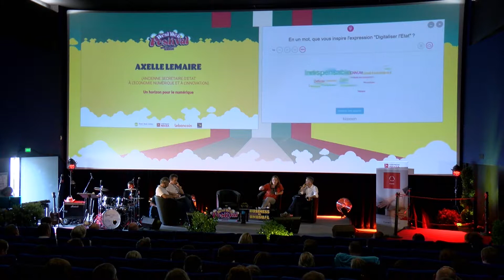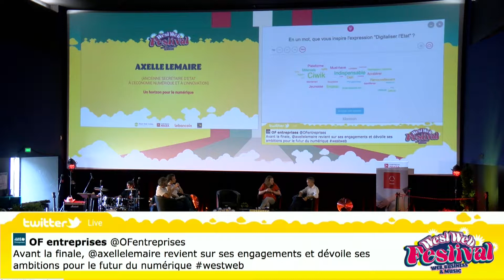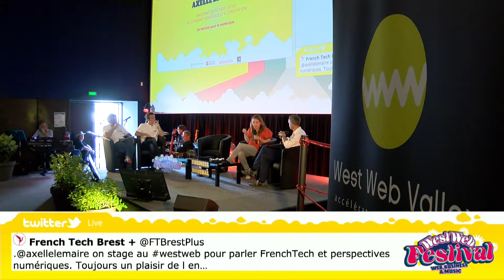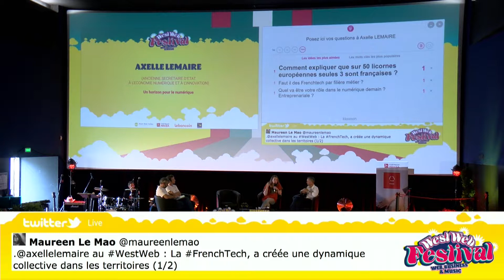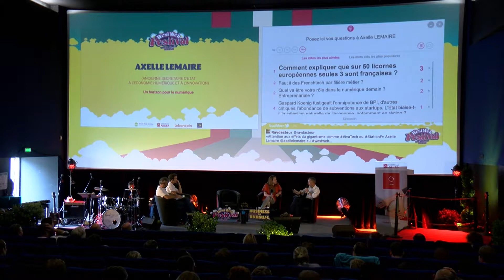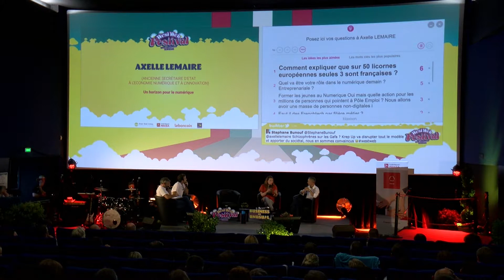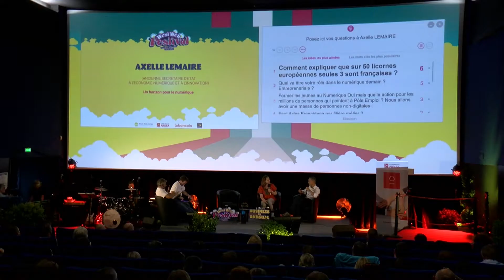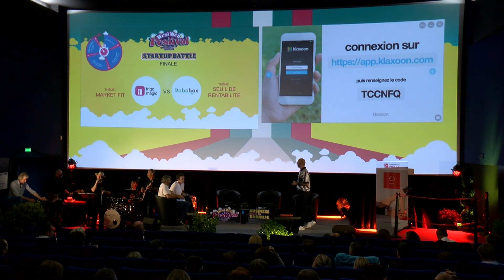Un horizon pour le numérique - Axelle Lemaire - West Web Festival 2017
Intervention de Axelle Lemaire, ancienne Secrétaire d'Etat chargée du numérique et de l'innovation, au West Web Festival 2017.